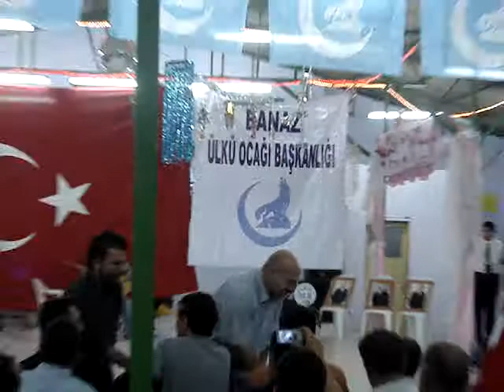Uşak-Banaz Ülkü Ocagi - Birlik ve Beraberlik Gecesi 2009 part. 03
Uşak-Banaz Ülkü Ocagi - Birlik ve Beraberlik Gecesi

Ali - KINIK

Banaz Ovasi
Bozkurt`larin Yuvasi